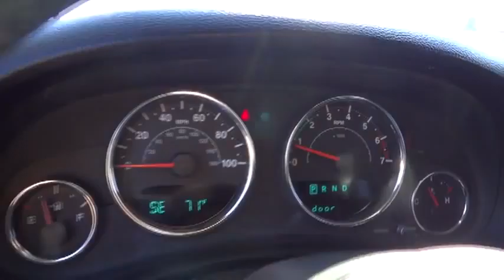2014 Volkswagen Jetta SportWagen Sacramento, Carson City, Lake Tahoe, Winnemucca, Reno EM6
2014 Volkswagen Jetta SportWagen  - Stock#: EM604654 - VIN#: 3VWPP7AJ3EM604654